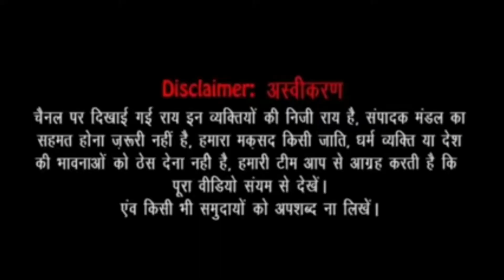राजपूत भाई ने बीजेपी की खोली पोल ! | Trending news | Latest news Live | Viral Video | Rohit Sardana